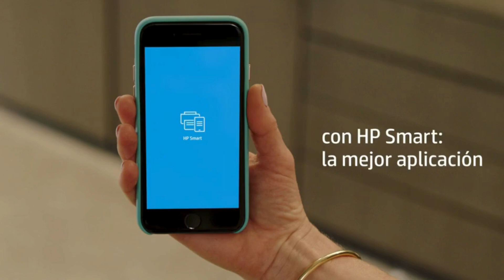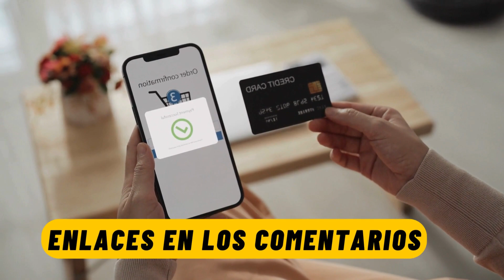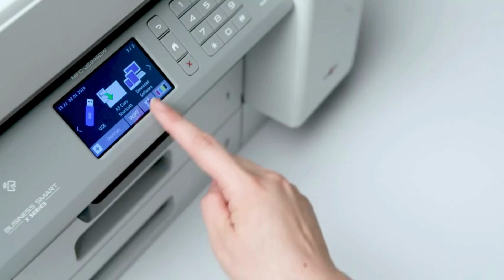👉Cuál MEJOR IMPESORAS CALIDAD-PRECIO de 2024 ,MEJOR IMPESORAS [Vea este vídeo antes de comprar]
👉Las mejores ofertas y promociones

✅Amazon España:https
✅Amazon Alemania
✅Amazon Francia

donde comprar sitio [100% seguro]

✅ 5-impresora canon

✅Amazon España:https
✅Amazon Alemania
✅Amazon Francia:https

✅ 4-impresora HP OfficeJet Pro

✅Amazon España:https
✅Amazon Alemania:https
✅Amazon Francia:https

✅3-impresora Epson EcoTank

✅Amazon España:https
✅Amazon Alemania
✅Amazon Francia

✅2-impresora Brother

✅Amazon España:https
✅Amazon Alemania:https
✅Amazon Francia:https

✅1-impresora HP Color LaserJet Pro

✅Amazon España
✅Amazon Alemania
✅Amazon Francia:https

👉👉Más opciones y mejores ofertas
🎁🎁Los más vendidos de Amazon

🎁 Obtenga ENVÍO GRATIS en el primer pedido

🎁🎁 Amazon UNIVERSAL

Estás pensando en comprar una impresora, pero con tantas opciones de marcas y modelos disponibles, la elección puede convertirse en un desafío. Para facilitar tu decisión, nosotros aquí en el canal, realizamos una investigación detallada y analizamos las especificaciones técnicas, los más vendidos y los más valorados por los clientes, para ayudarte a elegir la mejor opción.

00:01 introducción
00:23 enlace en los comentarios
00:43 impresora canon
02:14 impresora HP OfficeJet Pro
03:39 suscribirse al canal
03:54 Impresora Epson EcoTank
05:22 Impresora Brother
06:35 Impresora HP Colour LaserJet Pro

👉Las MEJORES 5 IMPESORAS CALIDAD-PRECIO de 2024 [vea este vídeo antes de comprar]

Atencion: Recuerda que los productos pueden sufrir cambios de precio, dependiendo del período en el que estés viendo este vídeo.